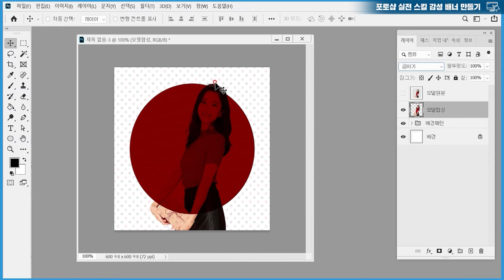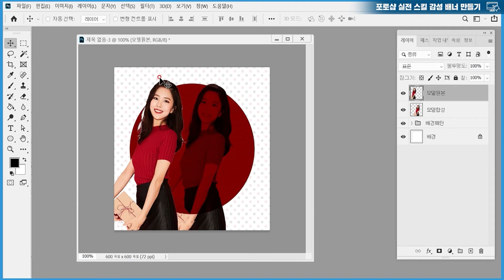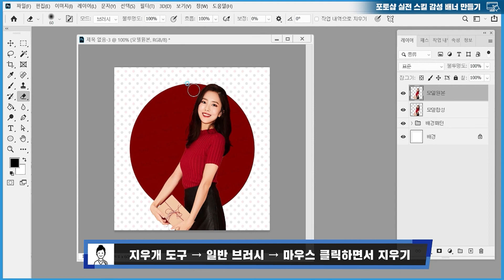[포토샵 강좌 기초] 모델 머리카락 누끼 정리하기!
포토샵cc 기초! 머리카락 정리하기!

디자인 CEO가 알려주는 포토샵 CC